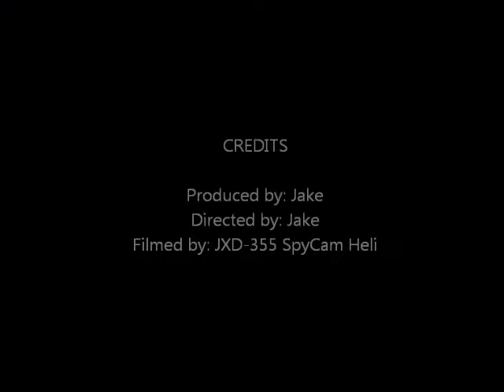My Movie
JXD-355 SpyCam Heli In My Messy Living Room